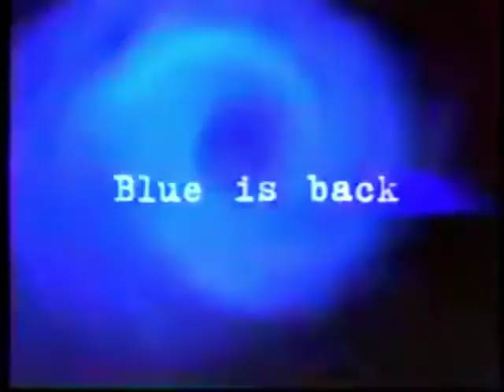Ted Kamal - In New York I Milly Rock